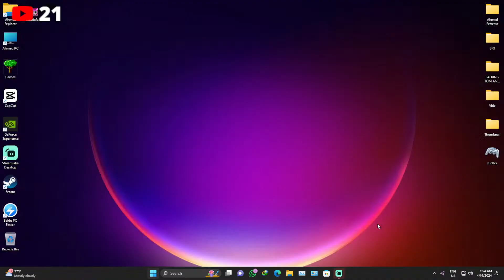Poppy Playtime Chapter 1 And 2 Live Gameplay | Ahmed Iftikhar